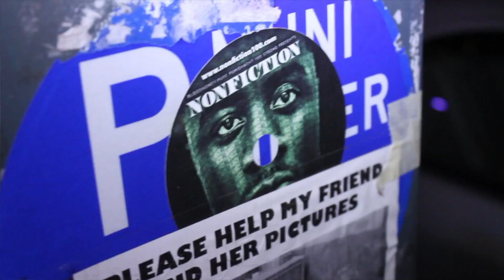ROCK THE MIC SHOWCASE MARCH 2014 !!! MAYBACH EDITION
ROCK THE MIC SHOWCASE !! MARCH 2014 !! MAYBACH MUSIC EDITION !! HOSTED BY DJ ABSOLUT!!